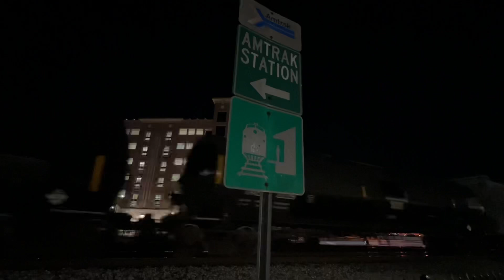Best Holly Subdivision Outing, EVER. - Royal Oak, Michigan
A caboose, Fallen flag AND a heritage unit?What’s better than that?!

Filmed with @RoyalKingOfTheRails
Press F to pay respects to @TheGrahamtrak who had to miss this evening of railfanning :/